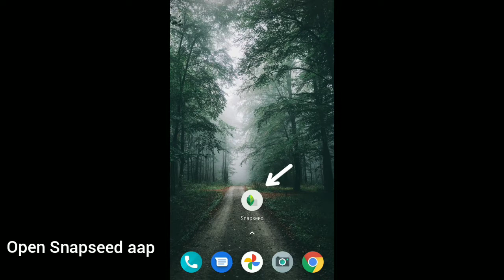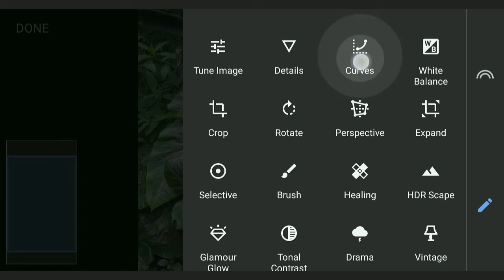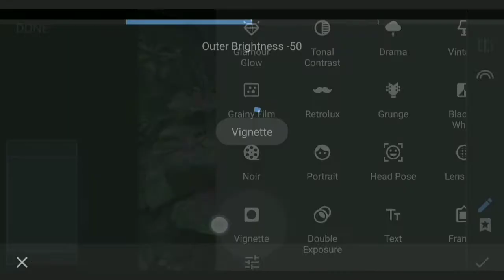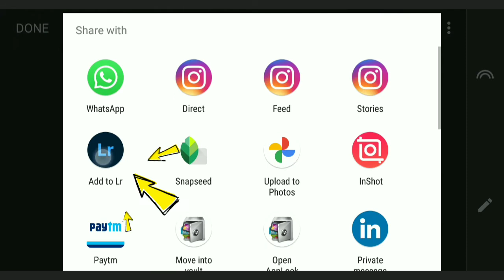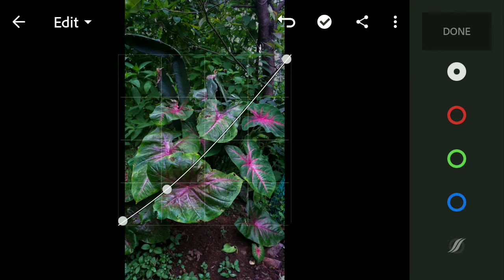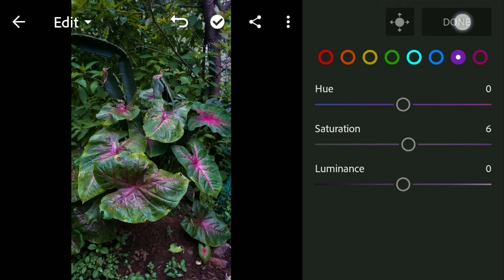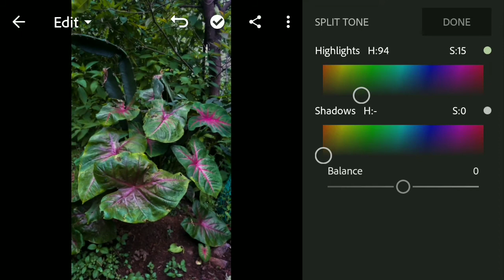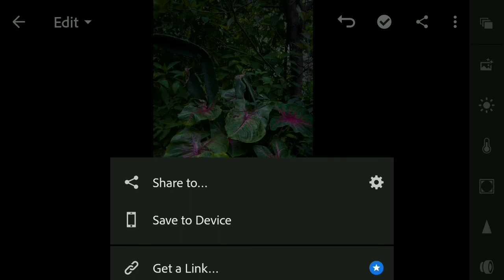Dark green leaf Photo Editing mobile captured Photo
In this snapseed tutorial I use curve effect
Snapseed tune image
Snapseed selective tool use
Snapseed masking
Brush tool use
Snapseed professional look image

Good touch on image so attractive
White balance use to create warm light color
Light effect use curve adjust

Is video main aap snapseed aap k effects tool k baare main januge
Tube image tool ka use kiya hai
White balance se temp color adjust Kiya hai
Select tool ka use kiya hai
Masking effect
Best photos editing aap snapseed tutorial

In this Lightroom Mobile Editing tutorial I use auto effect color change & bright image
Color effect tool use temperature & vibrance adjust

Lightroom Mix tool use and adjust color apply
More attractive image

Some effects are use
Texture,clarity & mid point

Lightroom details tool use
Image quality and details increase
More sharp image

Lightroom Best preset

Lightroom basic Tutorial

lightroom tutorial
lightroom edit , trenting , snapseed edititng , snaapseed tutorial , best photo editing app , lightroom mobile , preset lightroom , lightroomeditingpresetlightroom lightroomediting2020 lightroomeditingtutorial